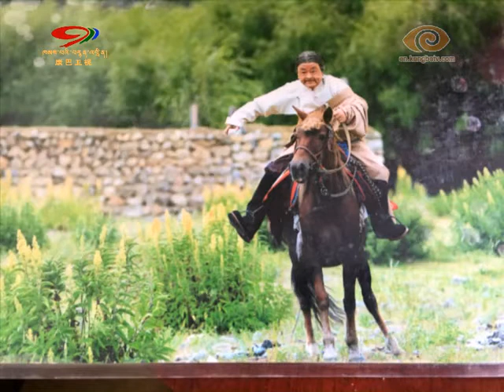Chemi Time - The Art World of Theater Master Palden དཔལ་ལྡན་ཤེས་རབ།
The success or failure of a film or a television play is determined by their “freshness” in the audience’s memory.